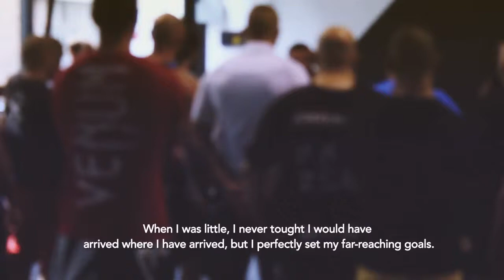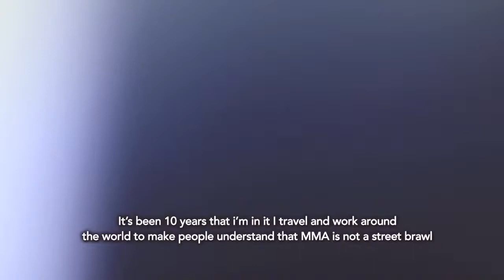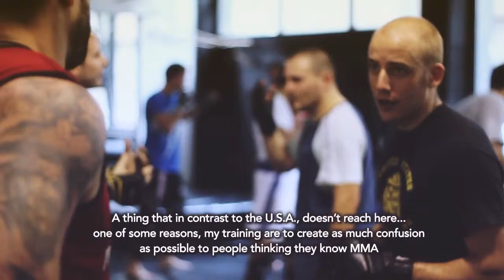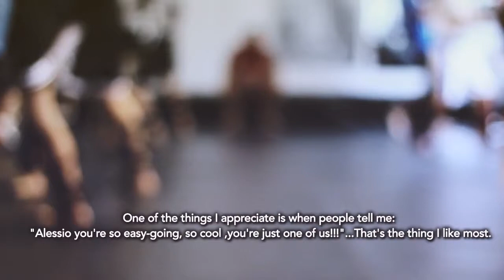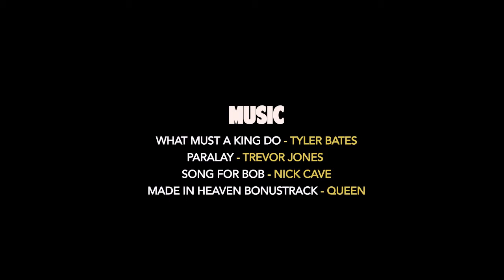Alessio Legionarius Sakara Beyond the sweat MMA way of life